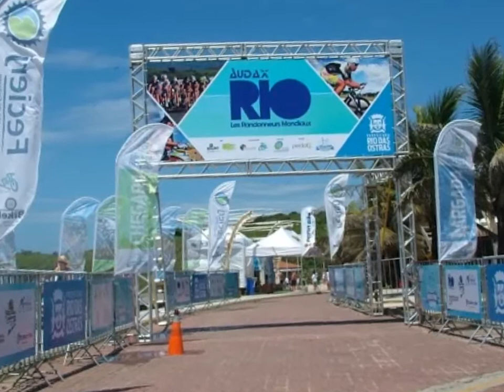Audax Rio das Ostras Largada parte 2